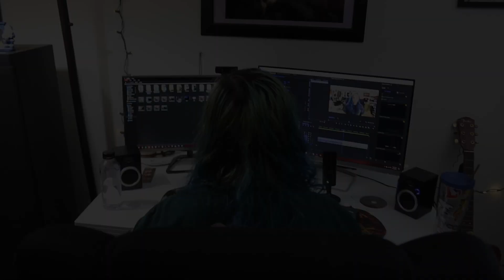DOWNSWING | 'New Lows' | REACTION/REVIEW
This is my reaction/review for 'New Lows' by Downswing. I reacted to 'No Solution' when that dropped (thanks to Jonathan Dolese putting it on my radar- shoutout to the homie!) and it has been one of my favorite songs lately. Multiple times a day listen type of track. Needless to say, I have been waiting on this one! What are your thoughts? Support links for the band as well as Mr. Dolese can be found a bit further below! What are your thoughts?